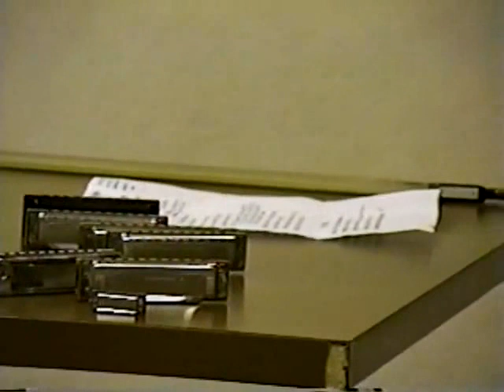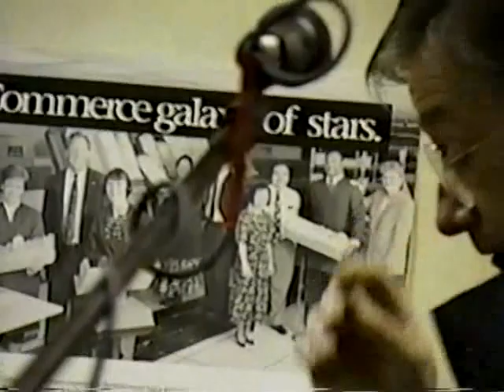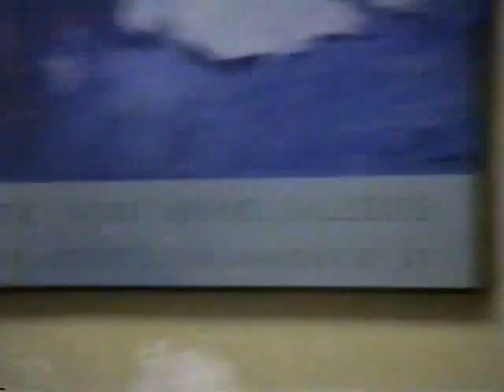Bob Biard's Harmonica Program - May 31, 1995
Video of Dr. Bob Biard, the man of many harmonicas and a musical saw, entertaining an audience with renditions of classic songs.